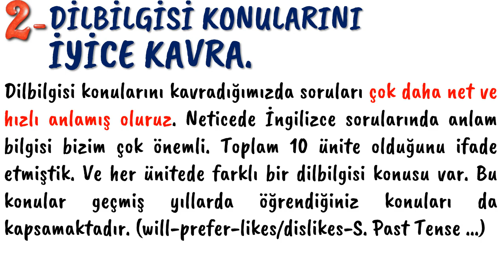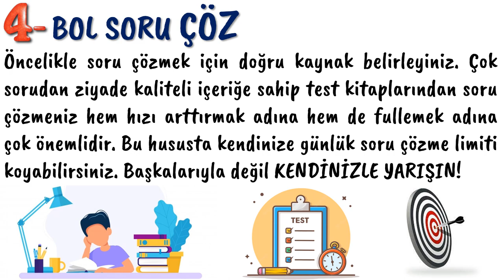LGS İNGİLİZCE SINAVINDA NASIL BAŞARILI OLURSUNUZ?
Merhaba sevgili öğrenciler. 8. sınıfa geçenler için artık LGS maratonu başlıyor. Bizler  bu süreçte hazırladığımız video ve çalışmalarla her zaman sizlerin destekçisi olmaya gayret edeceğiz. Bu videomuzda LGS İngilizce sınavında fullemek / başarılı olmak adına en çok nelere dikkat etmemiz gerektiğini ele aldık.

Tatilde olanlara iyi tatiller - Ders çalışanlara ise kolaylıklar dileriz.

Sağlıcakla kalın.

1. ÜNİTE FRIENDSHIP  WORKSHEET (1. Üniteyle ilgili süper bir çalışma kağıdı)